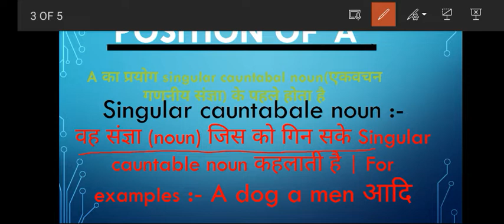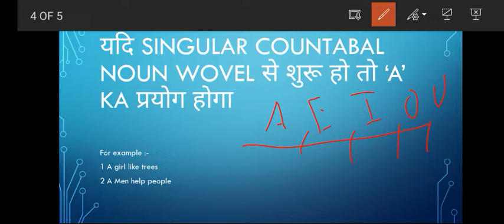Use Of A,An